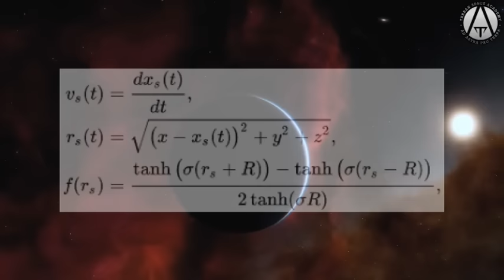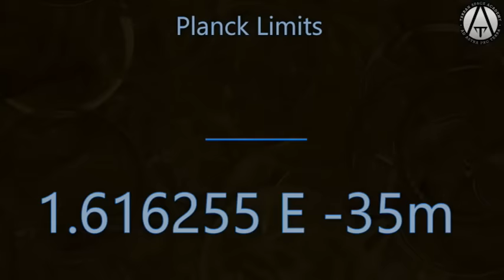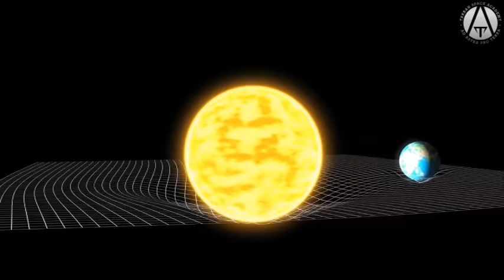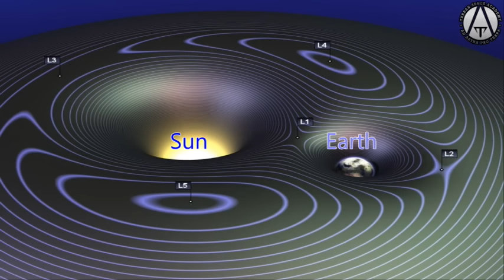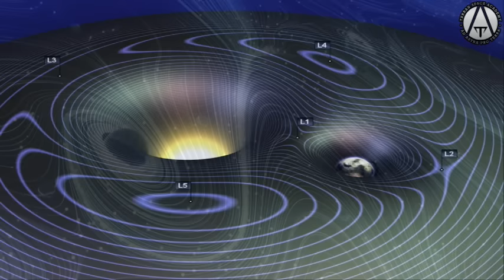Warp Drive Update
Understanding Warp Drive
The only way for human beings to visit other star systems is with warp drive technology. Remastered and Expanded, this lesson helps you understand the forces involved, and the serious scientists working to solve this problem.

Credits

ESA
NASA
HazeGrayArt
Dr. Harold White
Glenn Space Research Center